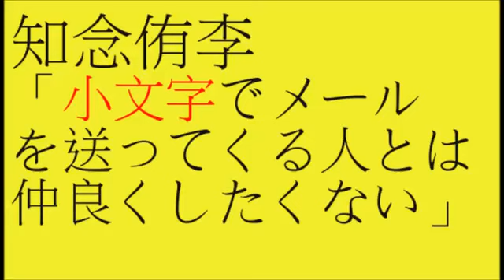Hey!Say!JUMP 知念侑李 「小文字でメール を送ってくる人とは 仲良く